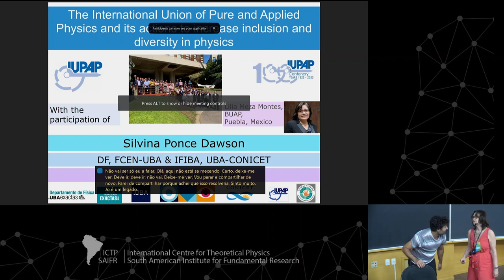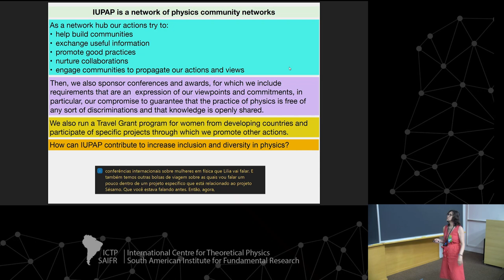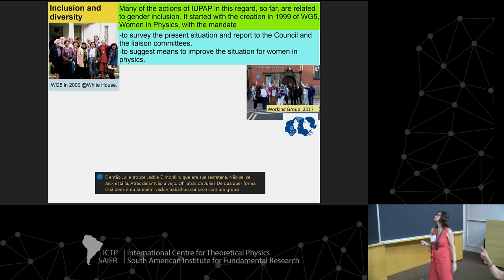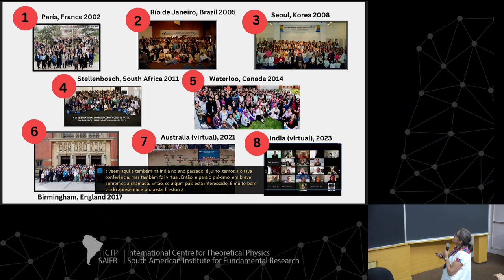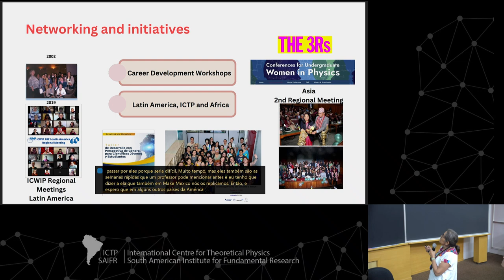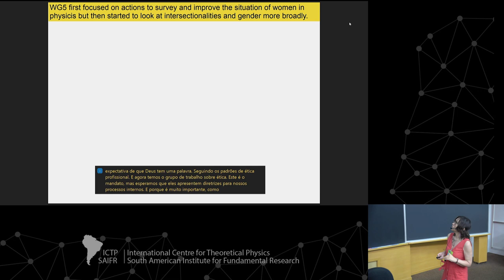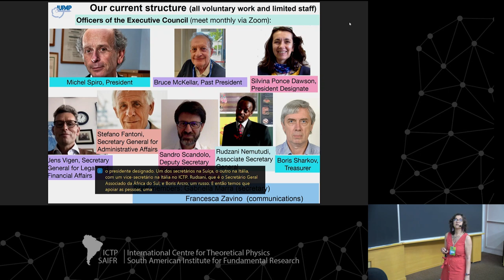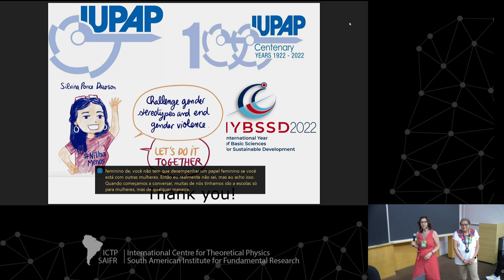Silvina Ponce Dawson: The International Union of Pure and Applied Physics and its actions to...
ICTP - SAIFR
Proposals to Boost STEM Participation in Underrepresented Groups

Speaker:
Silvina Ponce Dawson (President-designate of the International Union of Pure and Applied Physics, Argentina): The International Union of Pure and Applied Physics and its actions to increase inclusion and diversity in physics